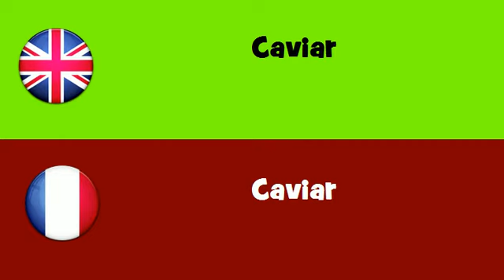FROM ENGLISH TO FRENCH = Caviar